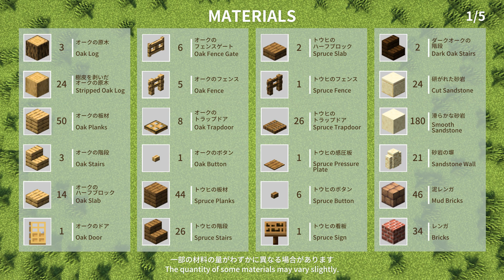【作り方 / HowToBuild】レンガ屋根の小さなおうちの作り方 / How to build a small house with a brick roof.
0:00 スタート
0:10 材料
0:20 土台
1:03 壁
2:17 屋根
4:33 窓
4:58 玄関
5:40 外回り装飾
7:54 内装
10:29 屋根装飾
11:10 お庭装飾
11:59 完成

▼Special Thanks
・キャデザ/イラスト/スキン　しろみ様  @cafe_shiromi

VERSION : Java Edition 1.19.4
SHADER : BSL Shader
RESOURCE PACK : (none)